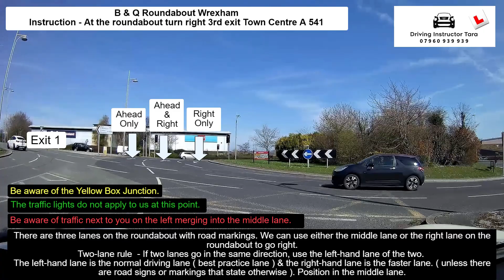B & Q Roundabout Wrexham. Turn Right 3rd Exit Town Centre A 541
Driving Instructor Tara
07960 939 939